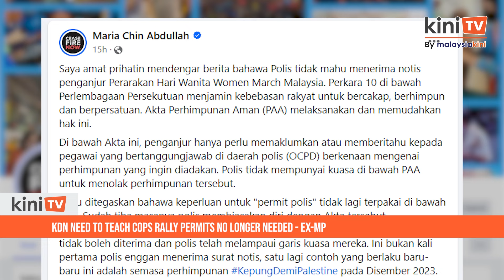KDN need to teach cops rally permits no longer needed - Ex-MP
Ex-Petaling Jaya MP has urged the Home Ministry, as well as Inspector-General of Police Razarudin Husain, to teach the police force that permits are no longer required for rallies.

Maria Chin Abdullah said this is because as per the Peaceful Assembly Act - which was enacted 12 years ago - demonstration organisers need only notify the police in advance of the rally.